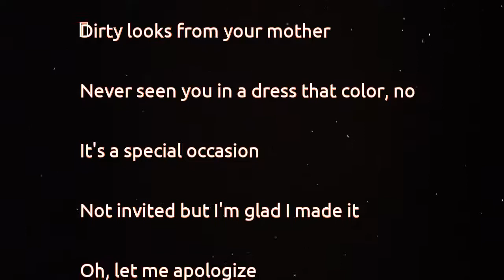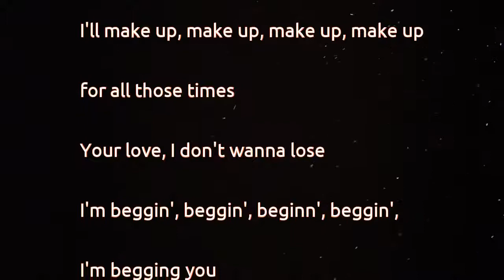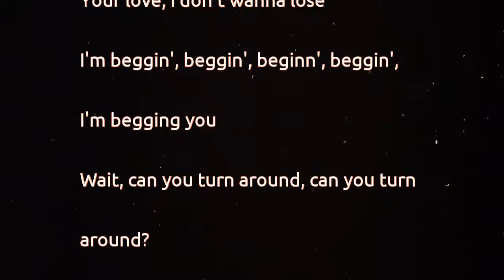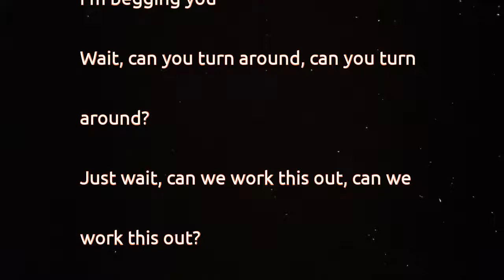Maroon 5 - Wait (lyrics)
Not invited but I'm glad I made it
Oh, let me apologize
I'll make up, make up, make up, make up
for all those times
Your love, I don't wanna lose
I'm beggin', beggin', beginn', beggin',
I'm begging you
Wait, can you turn around, can you turn
around?
Just wait, can we work this out, can we
work this out?
Just wait, can you call me please?
'Cause I wanna be with you
around?
work this out?
Can we talk for a moment?
Got these feelings that I'm tired of
holding on
Wasn't tryna get wasted
I needed more than three or four to say
this
Oh, let me apologize (yea)
for all those times (all those times)
I'm begging you
around?
work this out?
around?
work this out?
You say I'm just another bad guy
You say I've done a lot of things I
can't undo
Before you tell me for the last time
I'm beggin', beggin', beggin', beggin'
around?
work this out?
around?
work this out?